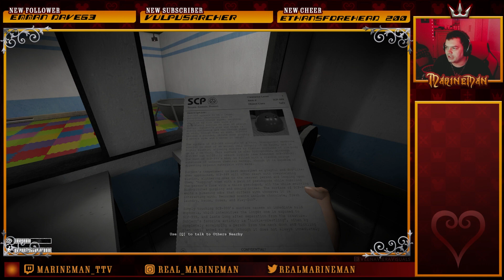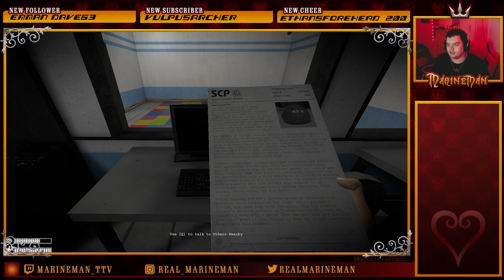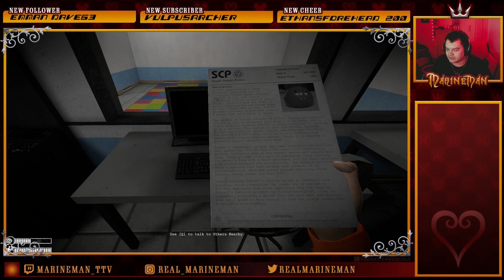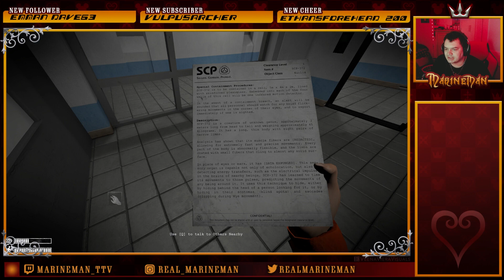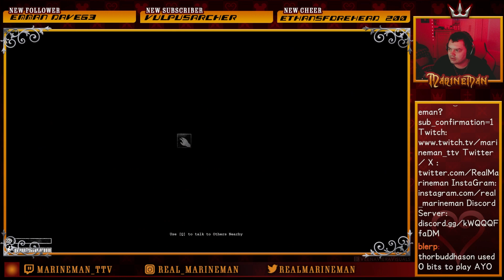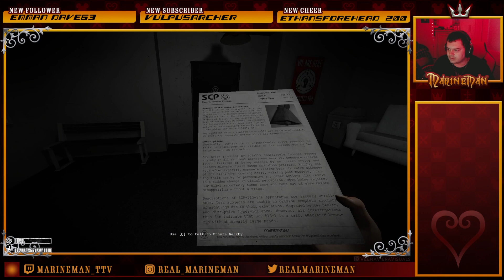PLAYING THE SCP CONTAIMENT BREACH REMAKE - SCP LabRat Ep.1